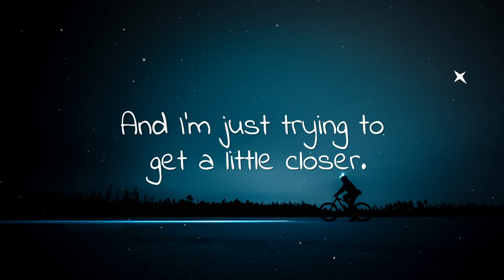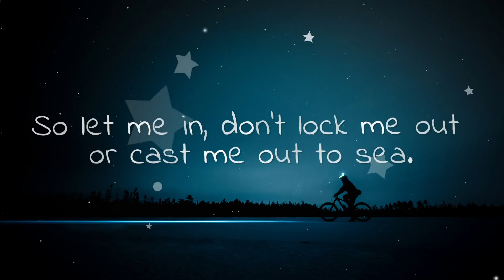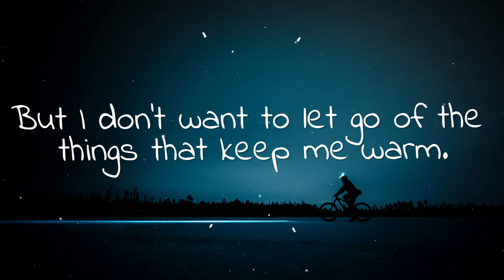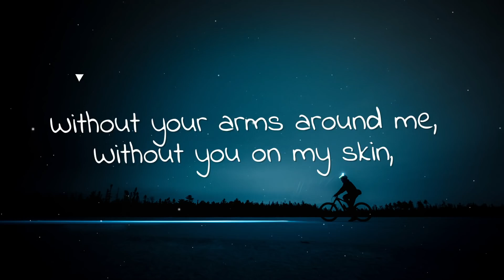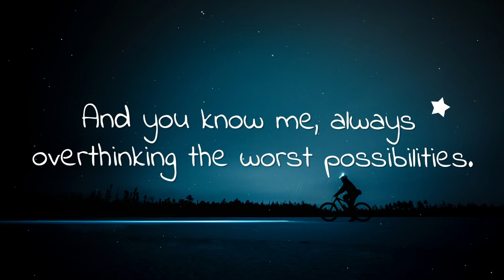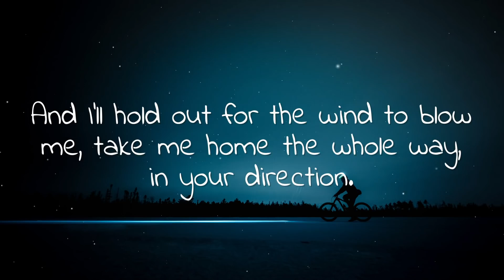[1 HOUR 🕐 ] James Blunt - Cold (Lyrics)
James Blunt - Cold Lyrics_R_R